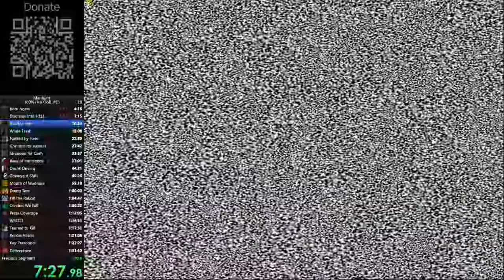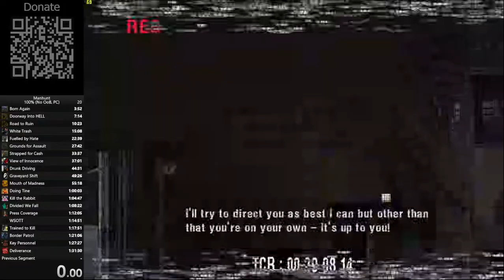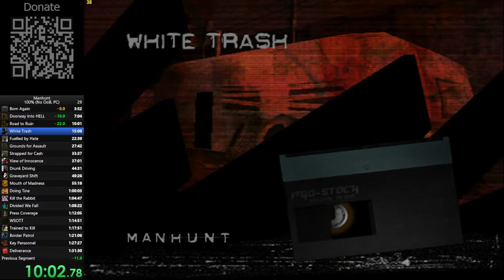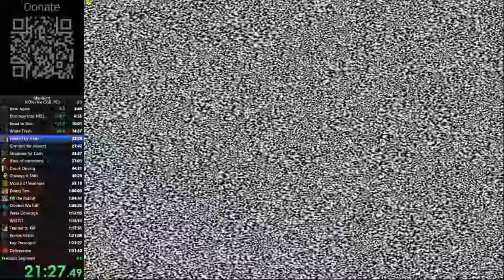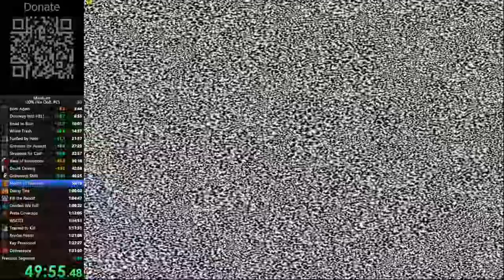Manhunt 100%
Goal - sub 1h30min for the 100% game completion without glitches.

English is overall preferable, but I can also answer in Russian and German.